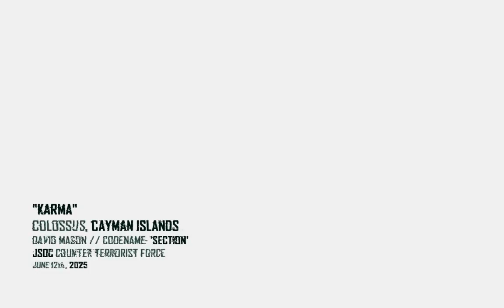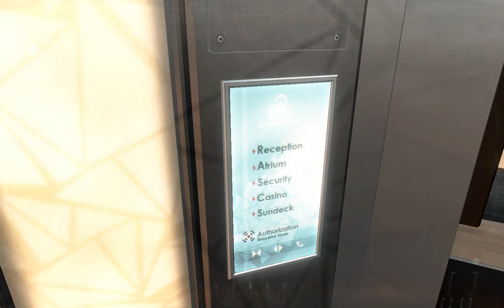Call of Duty:Black Ops 2 - Mission 7 - Karma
Black Ops 2 pastreaza ideea Razboiului Rece din primul Black Ops, numai ca o face intr-un univers futuristic, devenind astfel primul titlu din seria Call of Duty a carei actiune se desfasoara in viitor.
Acţiunea se desparte parţial de primul Black Ops, plasat în mijlocul războiului rece, pendulând între evenimente trecute cel au în prim-plan pe Alex Mason şi consecinţele lor din viitorul apropiat, într-un 2025 plin de nanotehnologie şi lupte bazate pe drone şi roboţi, unde eroul este David Mason, fiul lui Alex. Variaţia epocii este o idee bună şi are momente deosebite, dar nu iese din normalul unui joc despre războaiele trecute, fie ele pe frontul cunoscut de toţi sau desfăşurate în spatele liniilor.